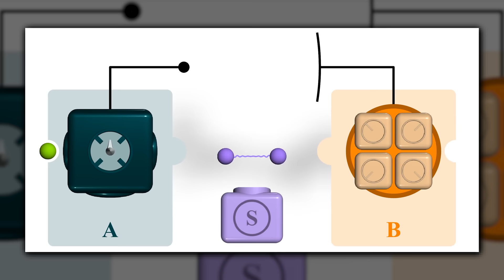Jak naprawdę działa teleportacja kwantowa? - prof. Marek Żukowski - BS3S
Wiele jest w przestrzeni publicznej mitów i półprawd na temat zjawiska teleportacji kwantowej. Zjawiska, które będzie obecne w naszej rzeczywistości coraz częściej. Czy kwantowa teleportacja ma coś wspólnego z tą klasyczną, znaną z filmów i książek SF? W jaki sposób splątać ze sobą cząstki i czy na pewno reagują na siebie nawet oddalone o miliardy kilometrów?

SPIS TREŚCI:

00:00:00 Wstęp
00:02:08 Czym jest teleportacja kwantowa?
00:14:36 Jaki mechanizm może stać za splątaniem kwantowym?
00:28:49 Czy zasada nieonzaczoności Heisenberga już by nie pozwoliła na teleportację jaką widzimy w science-fiction?
00:31:55 Czy odległość w teleportacji kwantowej ma znaczenie?
00:39:07 W jaki sposób "plącze się" fotony i jak przygotować się na taką teleportację?
01:11:16 Jak chińczycy dostarczyli splątaną cząstkę na satelitę?
01:20:49 Dlaczego nie można wykorzystać teleportacji kwantowej do komunikacji?
01:29:20 Jakie eksperymenty będą odbywać się w przyszłości?
01:32:46 Zakończenie

🎥 EKIPA 🎥
- prowadzenie: Piotr Kosek
- zdjęcia: Kamil Ziółkowski
- montaż: Dorian Ortyński

🎵 MUZYKA 🎵